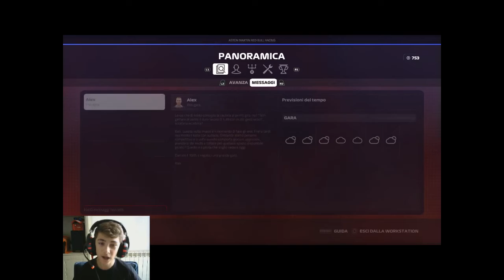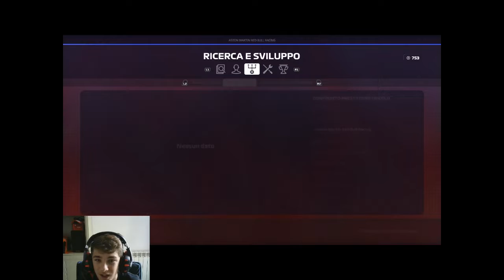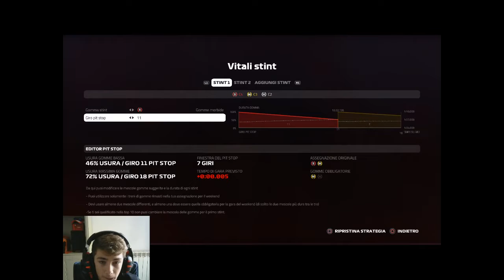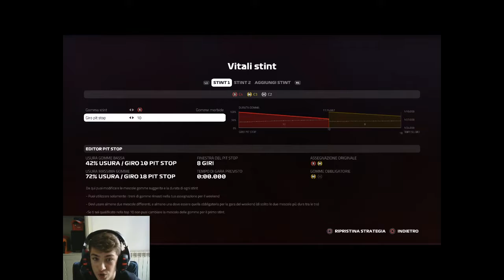GRANDI RISCHI CON LECLERC!! F1 2019 Carriera #37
Programma Game: Bandicam / OBS Studio Webcam: Logitech C270 Specifiche del mio PC! RAM: 24 GB Processore: 2 Processori: Intel Core Xeon X5660 GHz : 3.71 a Processore Scheda Video: Nvidia GeForce RTX 2080Ti, GTX 1080Ti, GTX 1050Ti, Scheda Madre: Dell T7500 Precision Scheda Video Integrata: Intel Graphics 530 Il mio portatile da gaming: Hp Pavilion Power 15 Il mio store dei giochi scontati! SEGUIMI anche su INSTAGRAM sono: ilnardolo25